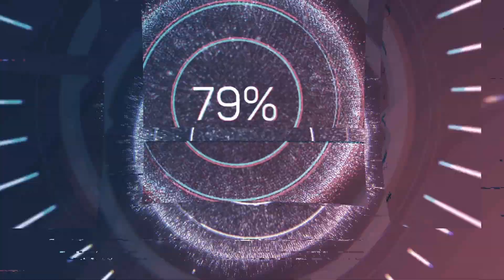Mandamento com promessas, quer viver mais ouça e obedeça!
Nossa leitura de hj e uma passagem que se encontra no livro de Efésios na  NVI , no cap. 6 ver. 1 ou 4,  Deveres de Pais e Filhos..